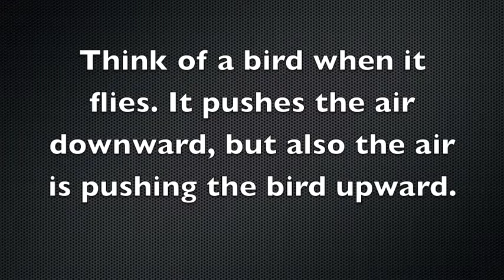Newton's Third Law of Motion by Jake and Jason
Jason Hahlbeck and Jake Young teach about Newton's 3rd law of motion through this video for Mr. Morrow's 8th grade Science class.